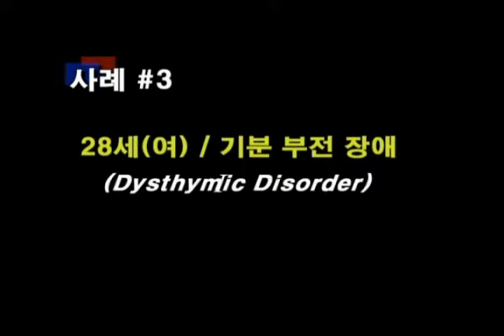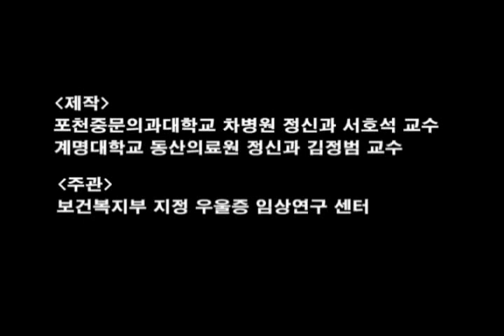SCID 2 (Structured Clinical Interview for DSM) 구조화된 임상 면담